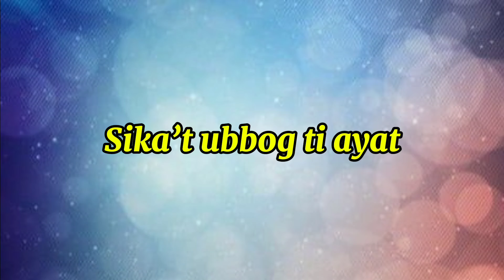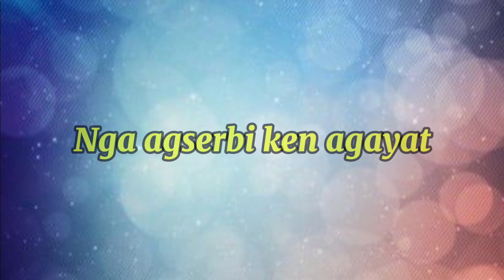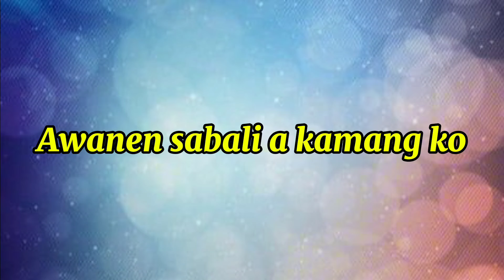Sika't Gapu ti Ayat - Ilocano Mass Song (Offertory)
for the instrumentsl used😇